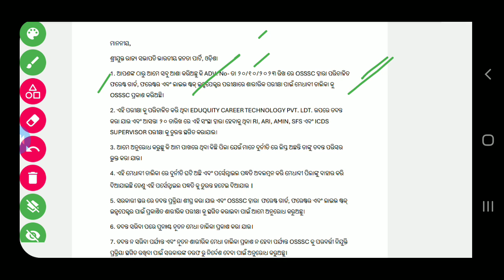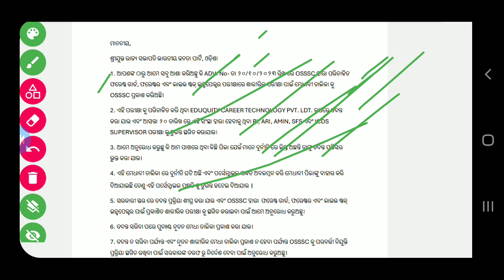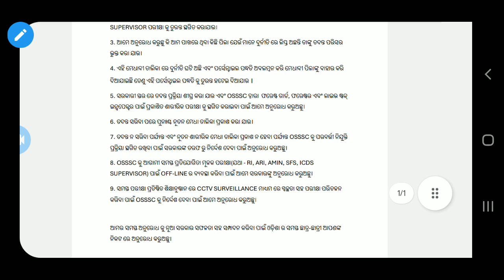OSSSC Corruption କଣ ପଦକ୍ଷେପ ନେବ BJP// BJP President ଙ୍କ ପଦକ୍ଷେପ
OSSSC Corruption କଣ ହେବ ଏବେ